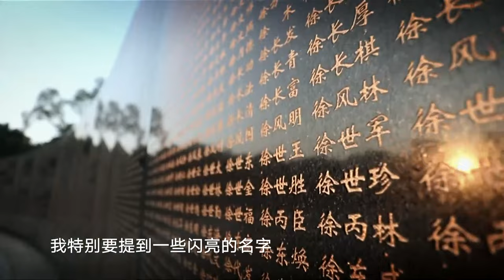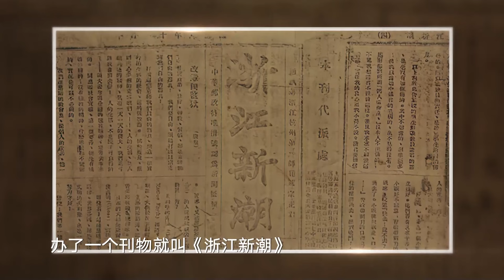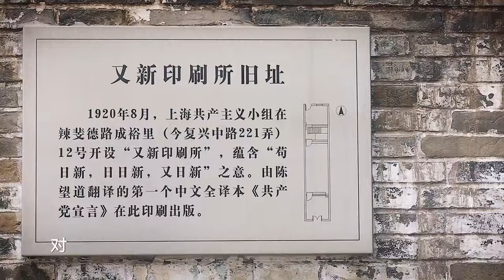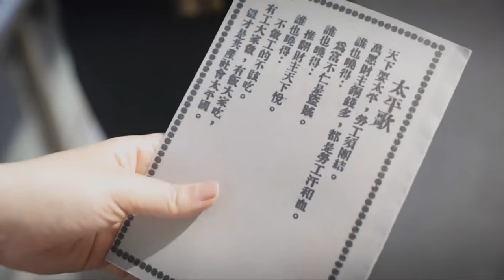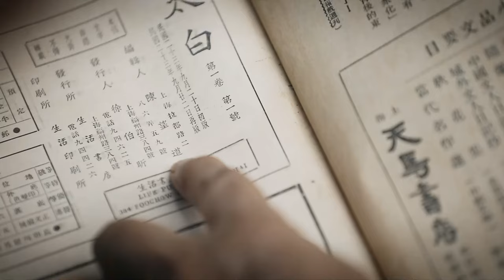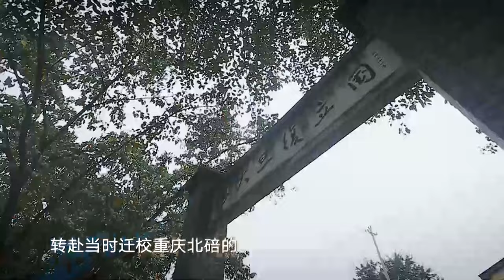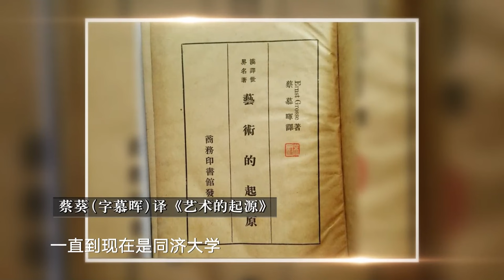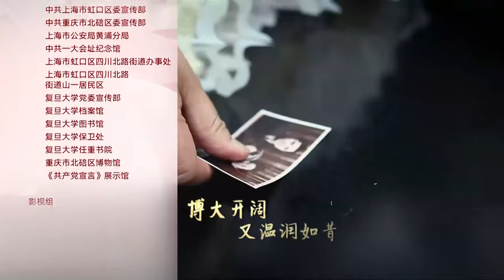【闪亮的名字EP08】他是新中国首次翻译《共产党宣言》的人 他追求真理 不断讲好革命故事 带你一起走进陈望道故居！｜Heros EP08｜FULL｜上海电视台官方频道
革命 陈望道 教育 教育家 《闪亮的名字》是一次跨形态节目的综合创新制作走访纪实+影视化演绎。透过真实寻访、场景再现、人物再现的形式，立体讲述一位时代英雄的故事，致敬英雄。让观众看到英雄、了解英雄、崇敬英雄。（本视频旨在让人们意识到毒品的危害和人民警察的艰辛！请大家珍爱生命，远离毒品！）